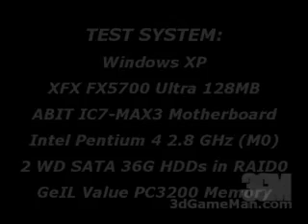#425 - GeIL Value Dual Channel PC3200 400MHz DDR Memory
GeIL Value Dual Channel PC3200 400MHz DDR Memory